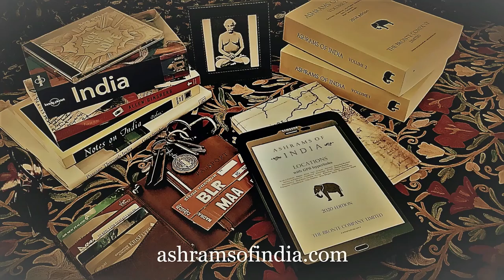Krishna Das at the Sivananda Ashram, Rishikesh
Ashrams of India Volume 2 : Sivananda Ashram/The Divine Life Society, the highly revered ashram and Divine Life Society founded by the great Hindu saint, Swami Sivananda

"A massive 1749 page two volume book set that explores over 500 ashrams, temples, and other significant sites of eastern religious and spiritual interest located throughout the Indian sub-continent. The compilers have backed up their explorations with reems of classical, historical, and recent background information." - The Wanderling.